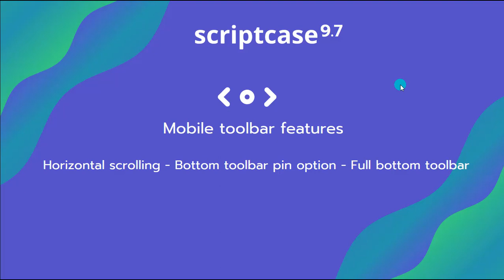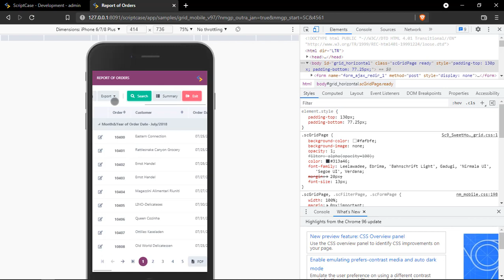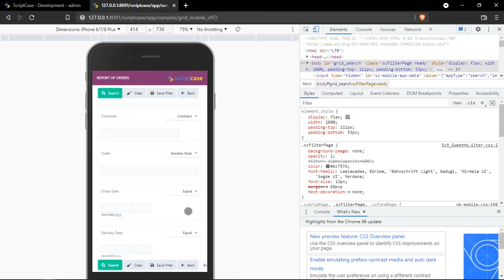Scriptcase 9.7 - Mobile Bottom toolbar